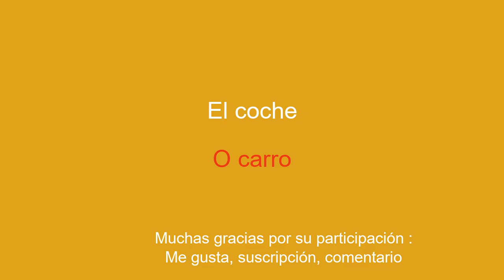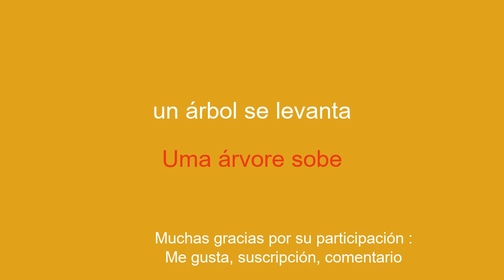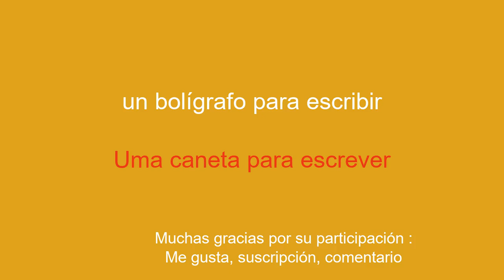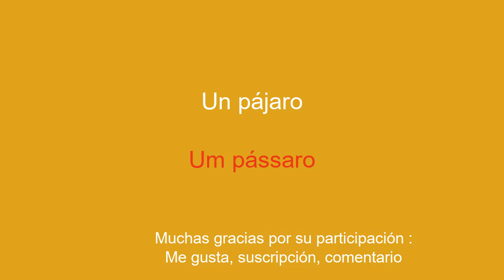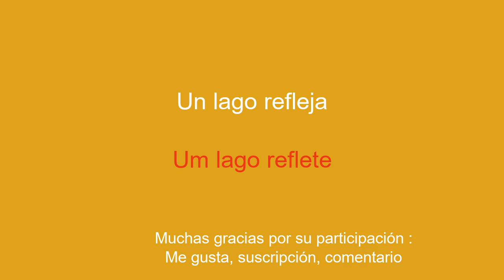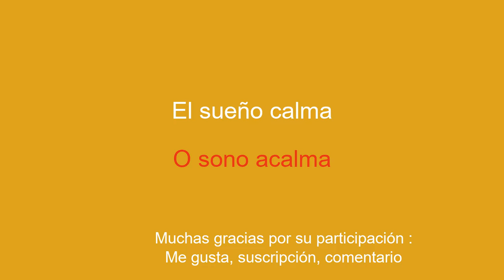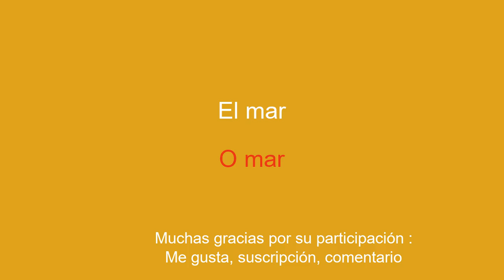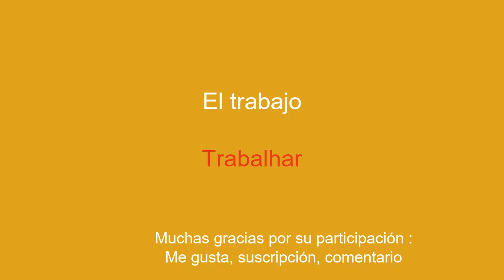Principiante aprende portugués fácil y rápidamente